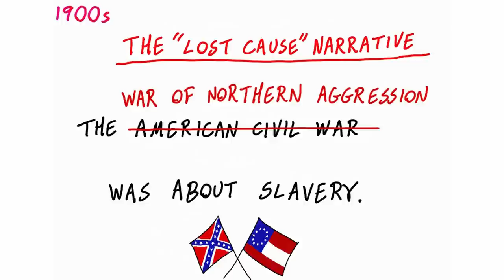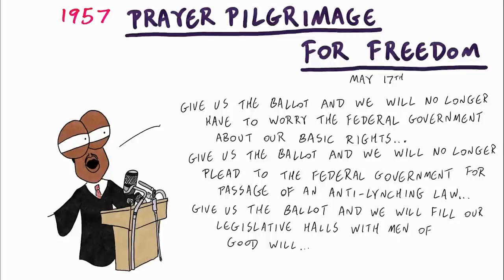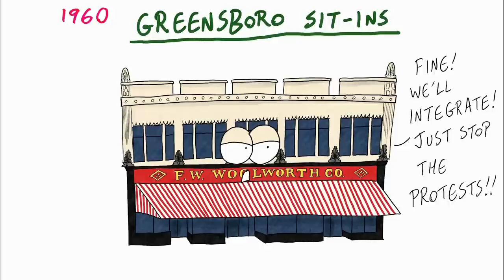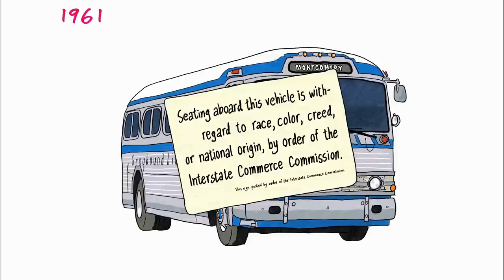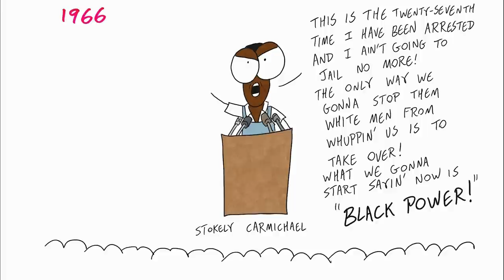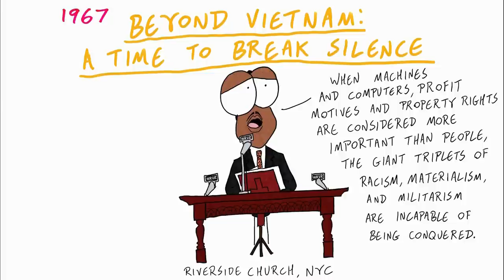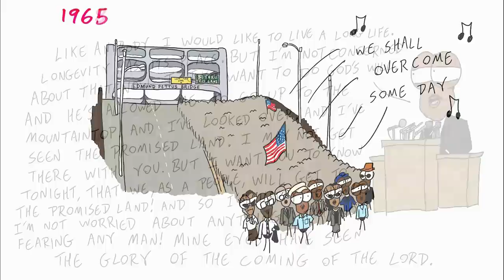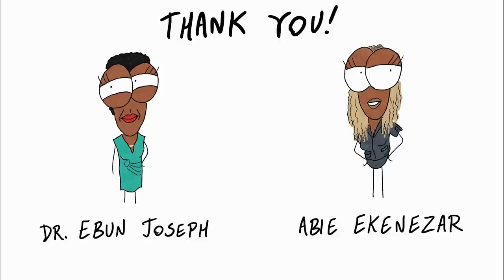Civil Rights in America (Supercut) - Manny Man Does History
Explore the history of the African American struggle within the United States.
Special thanks to Dr. Ebun Joseph and Abie Ekenezar